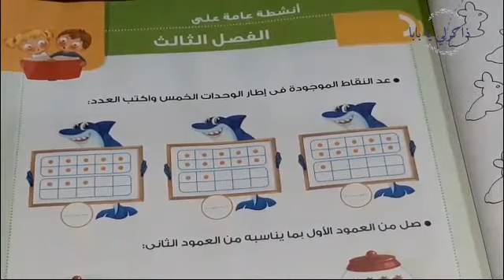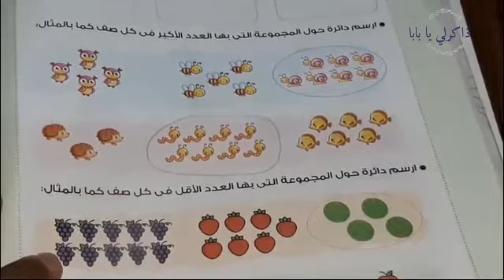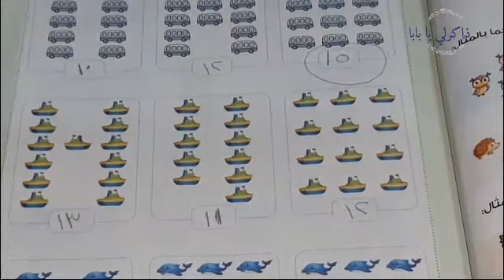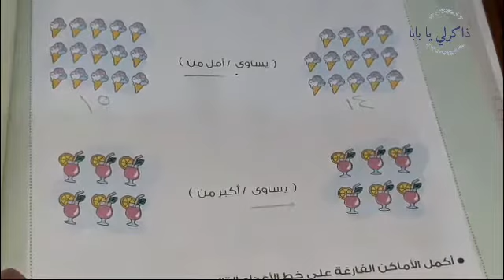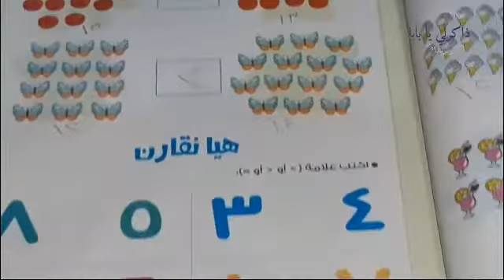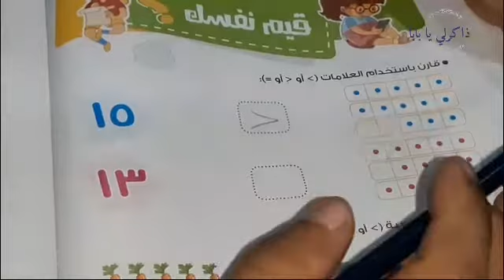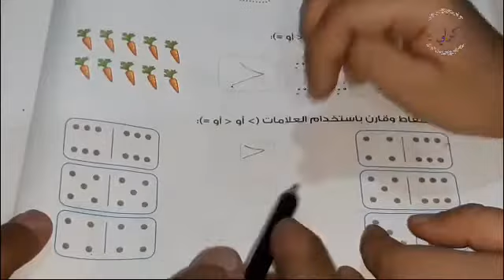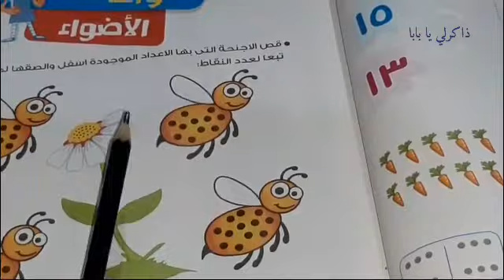حل تدريبات و انشطة الأضواء علي الفصل الثالث | رياضيات الصف الاول الابتدائي الترم الاول 2021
مادة الرياضيات الصف الاول الابتدائي الفصل الدراسي الاول 2021 . حل انشطة علي الفصل الثالث من مادة الرياضيات من كتاب الأضواء مادة الرياضيات الصف الاول الابتدائي الفصل الدراسي الاول 2021 . حل تدريبات الأضواء على الفصل الثالث رياضيات الصف الاول الابتدائي الفصل الدراسي الاول 2021 .